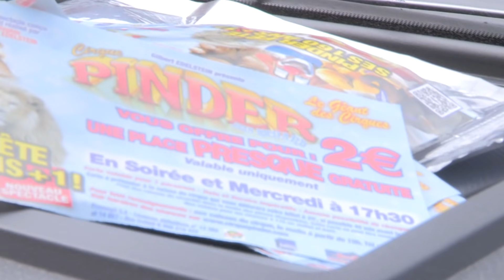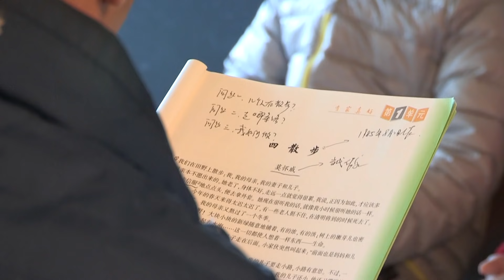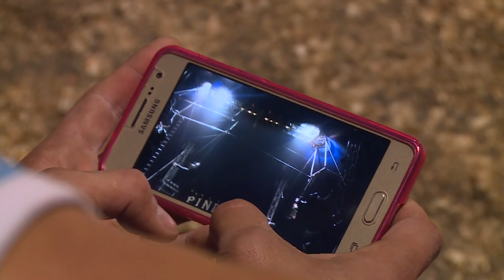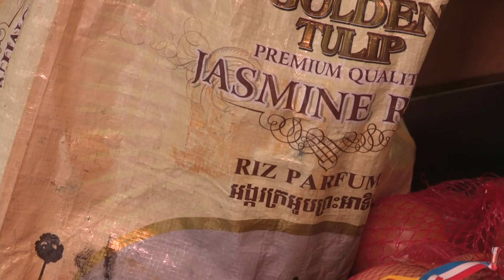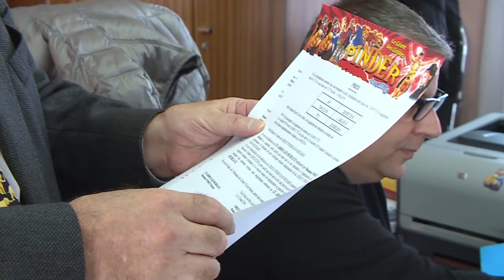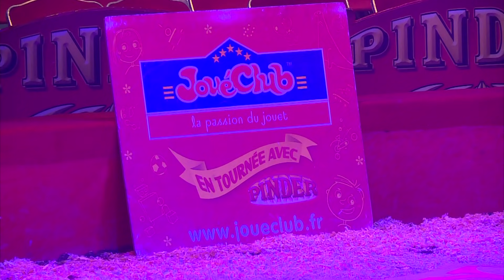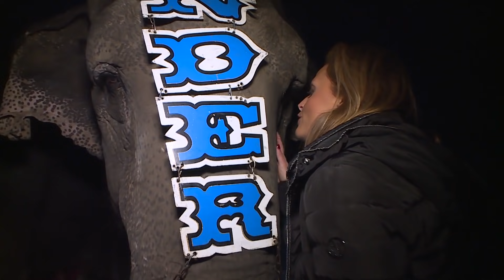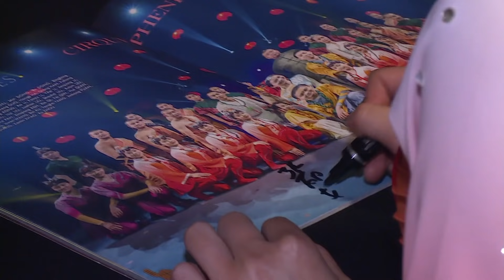Traditionnel ou moderne, la guerre des cirques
Chaque année, des millions de Français se pressent pour aller au cirque. Pour attirer les visiteurs, les artistes doivent rivaliser d'imagination. Le cirque Pinder compte parmi les leaders du cirque traditionnel. Sa troupe de lions blancs fait fureur auprès du public mais ses frais courants, estimés à 30 000 euros par jour, l'obligent à une gestion des comptes drastique. D'autant que la concurrence est rude avec l'arrivée des cirques contemporains. Phénix a été créé en 2000. Ici pas de clowns ou d'animaux, mais des acrobates et des musiciens pour un spectacle inspiré du Cirque du Soleil. Quels sont ses secrets ?

Réalisation : Elodie Segalin